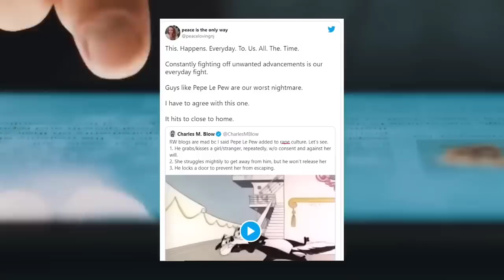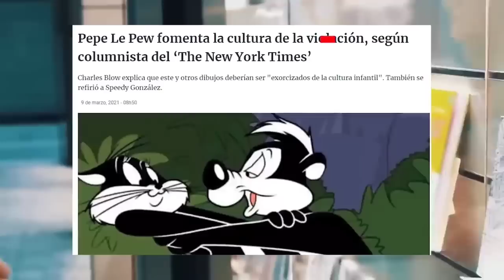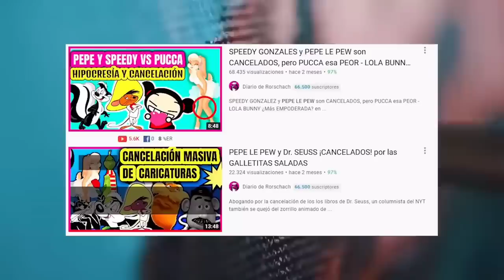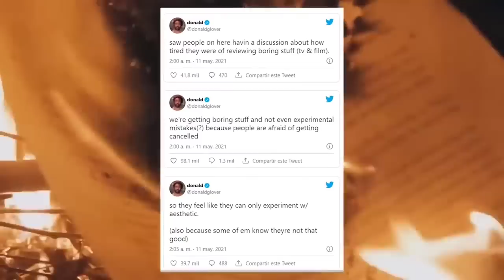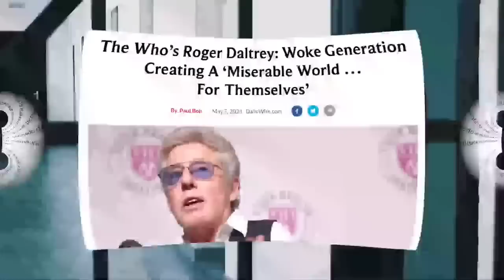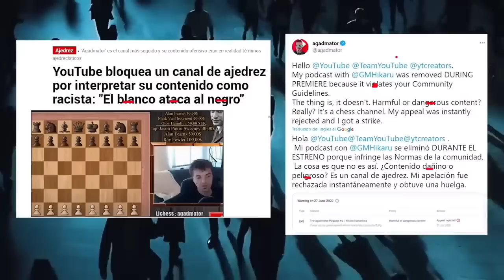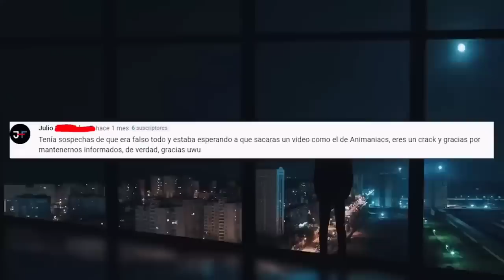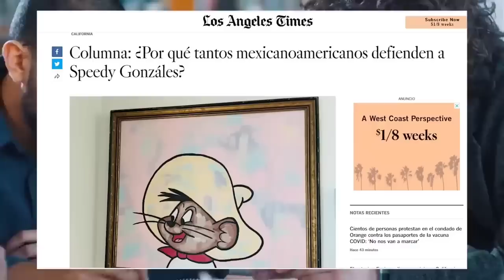🤘EJÉRCITO de ROCKEROS FAMOSOS se UNEN contra la FUNA PROGRE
Los progres fanáticos de youtubers más progres niegan la existencia de la cultura de la cancelación, pero estos rockeros, actores y comediantes han visto sus efectos de cerca.